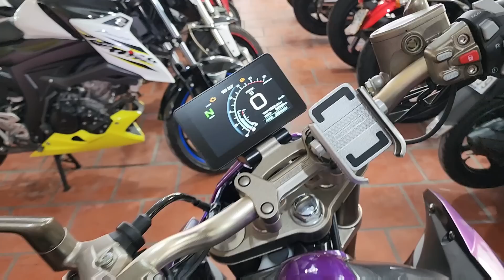môtô cổ điển đủ loại thanh lí xả hết thu vốn 7 tr có chiếc | Mỹ motor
môtô cổ điển đủ loại thanh lí xả hết thu vốn 7 tr có chiếc